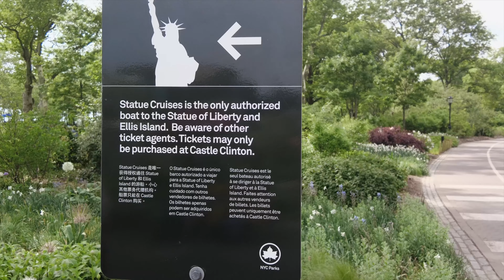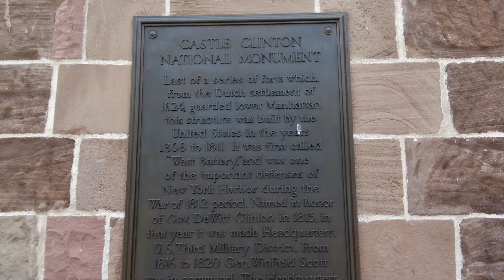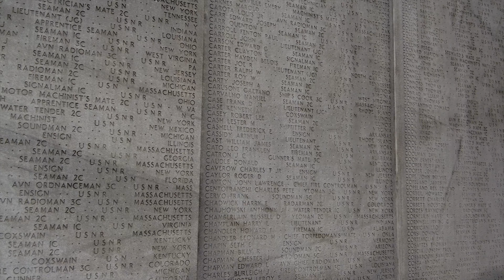Experience Battery Park NYC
The Battery Park, a renowned destination in the heart of New York City, stands as one of the iconic parks that defines the landscape of the metropolis. Nestled at the southern tip of downtown Manhattan, this picturesque park has become a beloved location often featured in movies, capturing the imaginations of both locals and visitors alike. On a delightful weekend, when the sun graces the sky with its brilliance, the Battery Park transforms into a vibrant oasis. Its open spaces are adorned with joyful crowds, embracing the outdoors, and reveling in the beauty of nature while savoring the warm embrace of an idyllic day.